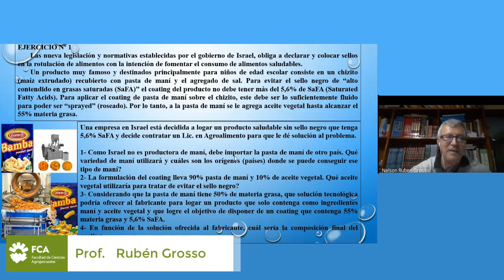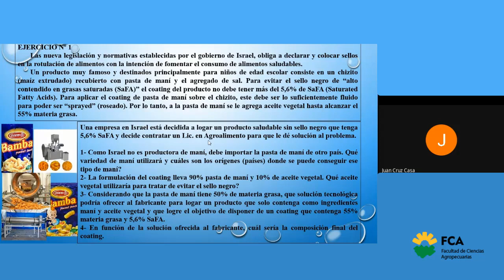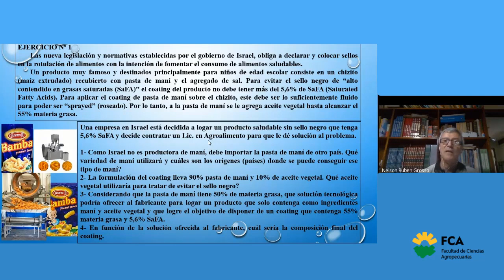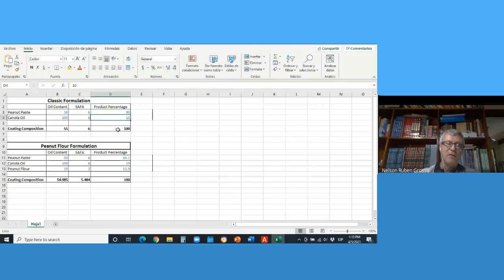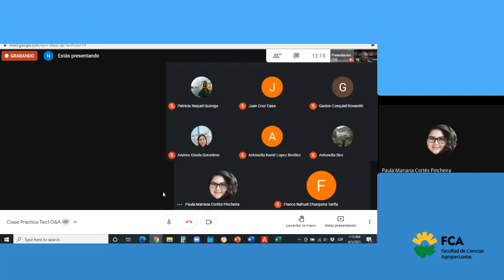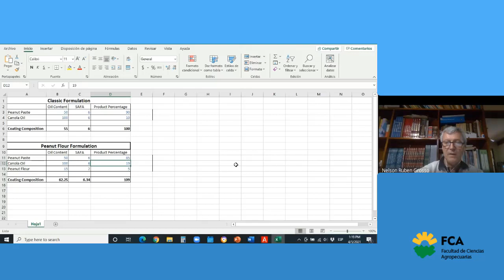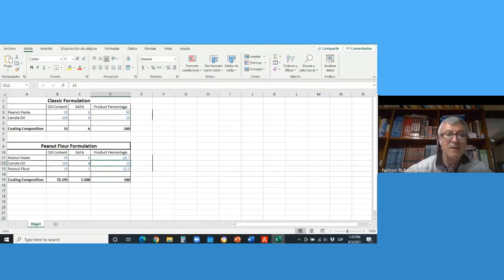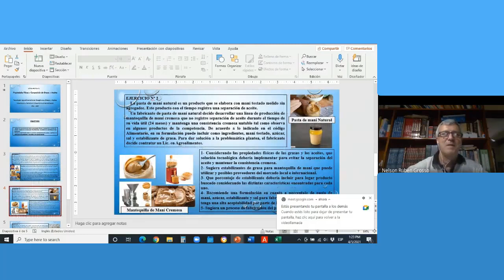Clase Práctica Nº3: Resolución de Ejercicios (Parte 1)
Espacio Curricular: Tecnología Agroalimentaria de Oleaginosos: Grasas y Aceites
Tema: Clase Práctica Nº3: Resolución de Ejercicios (Parte 1)
Docente: Ruben Grosso